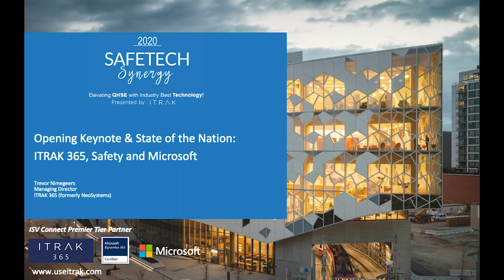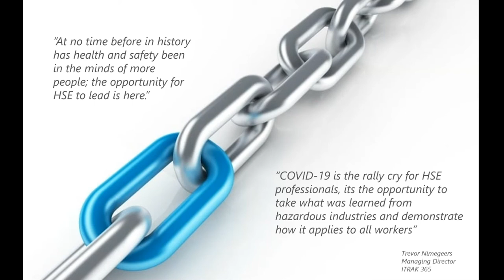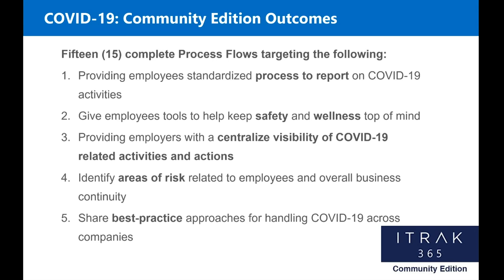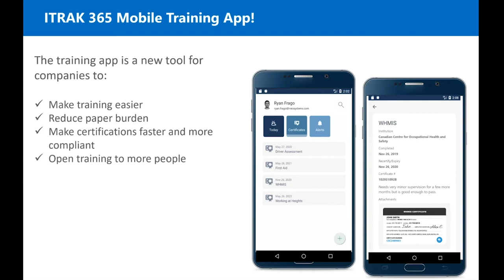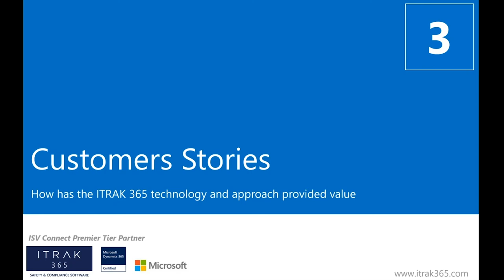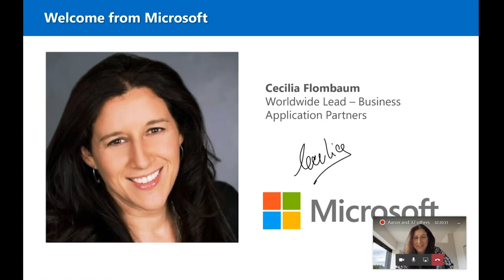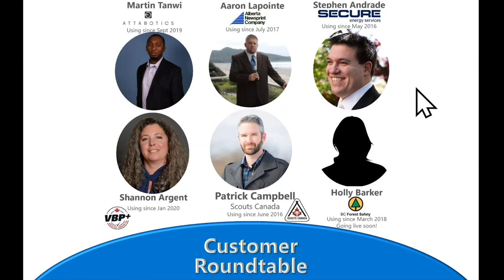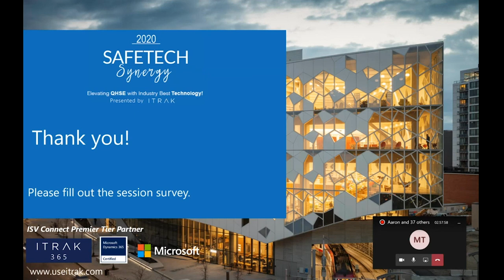SAFETECH Synergy - Opening Keynote and Customer Roundtable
The Opening Keynote for the SAFETECH Synergy: ITRAK 365 & Microsoft Virtual Conference went through:
- ITRAK 365 Product Roadmap
- Product Announcements
- Safety Industry technology direction
- Leveraging Microsoft Power Platform
- ITRAK 365 Customer Roundtable
- Overview of the entire Conference Agenda.